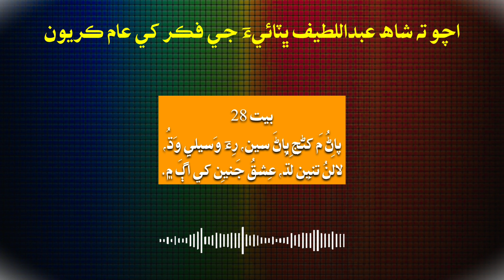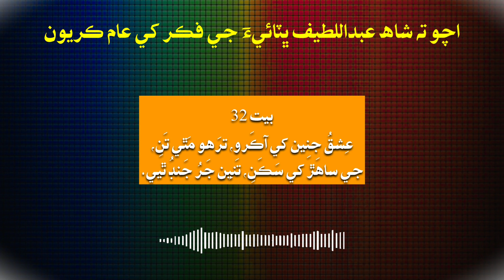سر سھڻي || داستان پھريون || شاه جو رسالو || غلام محمد شاھواڻي || آواز فقير سومر خان لغاري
سر سھڻي
داستان پھريون
شاه جو رسالو
غلام محمد شــــاھواڻي

بيت 1
وَهَ تِکَ واهُڙَ تِکَ، جِت نِينهُن تِکَ نرالي،
جَن کي عِشقُ عَمِيقَ جو، سي خِلوَتَ خِيالي،
وارِيين سي والي!، هِنئڙو جَنين هَٿِ ڪيو.

بيت 2
آنڌِيءَ وَڇُون، ڪَنڌِيءَ وَڇُون، تَنگِيا لَهي نه تِکَ،
صُورَتَ جا ساهَڙَ جِي، ڏِيلَ پنهنجي ڏِکَ،
واهُڙُ تَنِين وِکَ، جَنِ سانڀارا سُپِرِين.

بيت 3
واهُڙَ وَهَنِ نَوان، اَڃا وَهُ اڳي ٿيو،
گهَرِ ويٺيون گهڻا ڪريو، سَرَتيُون! سڱ سنوان،
صُورت جا ساهَڙَ جِي، سا جَي ڏٺي آن،
هُوندَ نه پَليو مان، گهڙو سڀ گهڙا کڻي.

بيت 4
جيڏِيُون! ڏِٺِيان جَي، صُورَتَ ساهَڙَ ڄامَ جِي،
سُکِ ٿِي سُتِيُون ڪينَ ڪِين، ڪاندَن پاسي ڪي،
مُنهائِي آڳي، گِهڙو سَڀِ گهڙا کَڻِي.

بيت 5
ڏِٺِي جَنِ هيڪارَ، صُورَتَ ساهَڙَ ڄامَ جِي،
سُکِ ٿي سُتِيُون ڪِينَ ڪِين، ڀِرِي ساڻُ ڀَتارَ،
گهڙِيون گَهڙِنِئا ڌارَ، ڪاهي پييون ڪُنَ ۾.

بيت 6
ساهَڙُ مون جيئن، سَرَتِيُون! جَي ڏِسو سَڀيئِي،
ته سُمَهو ڪِينَ سُکِ ٿِي، پاسو وَرَ ڏيئِي،
مُنها اَڳيئِي، گِهڙو سَڀِ گَهڙا کَڻِي.

بيت 7
جِيڪِي ڏِٺو مان، سو جَي ڏٺو جيڏِيين،
گَهرَ وَرَنِ سان، هُنڌ گَهڻِنِ گهوري ڇَڏِيا.

بيت 8
گَهڙَنِ وارِيُون تَڙَنِ تي، گِهڙَنِ گَهڻيئي،
سَڀَڪا چئي “آن سُوهَڻِي، لئي پِرِيان پيئِي،”
صُباحَ سَڀيئِي، پَسبِيُون پاتارَ ۾.

بيت 9
ڪَنڌيءَ اُڀيُون ڪيتريُون، ”ساهَڙُ ساهَڙُ“ ڪَنِ،
ڪنين سانگو ساه جو، ڪي ”گهورِيَس“ ڪيو گهڙنِ،
ساهَڙُ سَندو تَنِ، گهاگهائي گِهڙنِ جي.

بيت 10
وڻَنِ ويٺا ڪانگَ، وِچين ٿي ويلا ڪَري،
گِهڙي گَهڙو هٿِ ڪَري، سُڻي سانجهيءَ ٻانگ،
سيئي ڍونڍي سانگَ، جتي ساهَڙُ سپِريِن.

بيت 11
گهڙي گهَڙو هٿ ڪري، ٻَهُون نِهاري ٻَنگُ،
”سُر در قدمِ يار فدا شد چه بجا شد،“ وَصلَ اِهو ئي وَنگُ،
راتِ جنيِن جو رَنگُ، اَلا! سي اُڪارِيين.

بيت 12
گهِڙي گهَڙو هَٿِ ڪري، ٻَهُون نِهاري ٻَنگُ،
”وَاِمَامَن خَافَ مَقَاَمَ رَبِه“، اِيُ لَنگهيائِين لَنگهُه،
سڪَندِينِ کي سَيدُ چَئي، ڪِينَ جَهليندو جَهنگُ،
راتِ جِنيِن جو رَنگُ، اَلا! سي اُڪاريين.

بيت 13
گِهڙِي گَهڙو هَٿِ ڪَري، چيلھ ٻَڌِي چوتو،
منهنجو مَنُ ميهار کي، پارِ وَڃِي پَهُتو،
گوتَي ۾ گوتو، مون کي مُحِبَ ميهار جو.

بيت 14
گِهڙِي گَهڙو هَٿِ ڪَري، ٻوڙِيائين ٻاهُون،
ويچارِيءَ وَڏِيُون ڪِيُون، وَچِ دَرِيا داهُون،
موٽُ مُحِبَ! پاهُون، تاڪُنِ تَڪِي آهِيان.

بيت 15
گِهڙي گهڙو هَٿِ ڪري، اِلاهي تُهارَ!
ڄَنگَھ ڄَرڪي واتَ ۾، سِسيءَ کي سيسارَ،
چُوڙا ٻيڙا چِڪَ ۾، لُڙ ۾ لڙِهيس وارَ،
لکين چُهٽيس لوهِڻيُون، ٿيلهيُون، ٿَرَنئُون ڌارَ،
مِڙِيا مَڇ هزار، ڀاڱا ٿيندي سُهڻي!

بيت 16
مِنهن جِنهِن جي مُون، ڏِٺو مُنهن ميهارَ جو،
آهِمِ ساهَ سَئُون، سو ڪَيئن گهَڙو گهورِيان؟

بيت 17
گهڙو ڀَڳو ته گهورِيو، مَرُ چُور ٿِئي چُوڙو،
”طالِب المَوليٰ مُذکَرُ“، اِيُ ٻُڏَندَنِ ٻُوڙو،
ڪوڙِهيو ڏَمُ ڪُوڙو، مُون ميهارُ مَنَ ۾.

بيت 18
گهڙو ڀَڳو تہ گهورِيو، مَرُ ٻِيڙَ ٿيئي ٻاهِين،
طالِبُ اَلۡمَوليٰ مُذَڪّر، اِيَ پَرِ اَساهِين،
پُئان مَ پاهِين، مون ميهارُ مَنَ ۾،

بيت 19
گهڙو ڀَڳو تہ گهورِيو، پاڻان هو حِجابُ،
واڄَٽُ وڄي وُجُودَ ۾، رهيو رُوحَ رَبابُ،
ساهَڙُ رِءَ ثوابُ، آئُون گهڻوئي گهورِيان.

بيت 20
گهڙو ڀَڳو تہ گهورِيو، تان ڪِي تَرُ هِنيان!
اَدَبُ اَکَڙِيُنِ کي، ڏِيهاڻي ڏِيان،
ميهارَن مِيان، سَئون سُونهايَم پيچِرو.

بيت 21
گهڙو ڀَڳو تہ گهورِيو، آسَرَ مَ لاهيج،
”لاتَقنطوا مِن رحمتَہ الله“، تُرَهي اِن تَريج،
حَبيباڻي هيج، پَسِين مُنهُن ميهارُ جو.

بيت 22
گَهڙو ڀَڳو، مُنڌ مُئِي ويا وَسيلا،
سارَ ڇَڏِيائين سِيرَ ۾، هَيءَ! رَهِيا حِيلا،
سُهڻِيءَ جا سِيلا، وَحۡدَتَ سَڀِ وِڃائِيا.

بيت 23
گهڙو ڀَڳو مُنڌَ مُئي، وَسِيلا وِيا،
تِنهان پوءِ سُئا، سُهڻيءَ سَڏ ميهارَ جا.

بيت 24
جَڏهن وَسِيلَنِ، لوڙهي ڇَڏِي لُڙَ ۾،
پارارا پِرِيَنِ، تَڏهن پُڇِي سُوهَڻِي.

بيت 25
پاڻُ مَ کَڻجِ پاڻَ سين، وَسِيلا وِڃاءِ،
عِشقَ ساڻُ اُٺاءِ، پيرُ پِريان جي پار ڏي،

بيت 26
پاڻُ مَ کَڻج پاڻَ سين، وَسيلا وِسارِ،
لُڙُ لَنگهائي سُهڻي!، پِرتِ وِجهنديءَ پارِ،
سي تُرتُ لَنگهيِنديُون تارِ، اُڪنڍَ اَڳہُ جن سين.

بيت 27
پاڻُ مَ کَڻج پاڻَ سين، رِءَ وَسيلي وانءُ،
مَٿان سائر، پِرتِ وٺجي پانءُ،
نِينهن ڳِهندي نانءُ، وَنءُ پِريان جي پارَ ڏي.

بيت 28
پاڻُ مَ کڻجِ پاڻَ سين، رِءَ وَسيلي وَڌُ،
لالَنُ جنِين لَڌُ، عِشقُ جَنيِن کي اَڳَ ۾.

بيت 29
پاڻ مَ کڻجِ پاڻَ سين، رِءَ وَسيلي وَڃُ،
ڀيلو ڀيري ڀَڃُ، اُڪَنڊَ کَڻُ عَمِيقَ ۾،

بيت 30
ڪونهي آڳھ اَهڙو، جهڙي مُحبت من،
اُڀيون اورئين پارَ ڏي، ڪُوڙيُون ڪَکَ پُڇَنِ،
نَدي تنِ نَيڙُ ٿئي، جي رِيءَ تُرَهي تَرَنِ،
سِڪَ رَساڻي سُهڻي!، اَصلِ عاشقَنِ،
سي جهليُون ڪينَ ڪُنَنِ، پُڇَنِ جي ميهارَ کي.

بيت 31
پُڇَنِ جي ميهارَ کي، پُڇي سي ميهارُ،
تُرَهو تنين بارُ، عشق جنين کي آڪِرو.

بيت 32
عِشقُ جنين کي آڪَرو، ترَهو مَٿي تَنِ،
جي ساهَڙَ کي سَڪَنِ، تَنِين جَرُ جَنڊُ ٿيي.